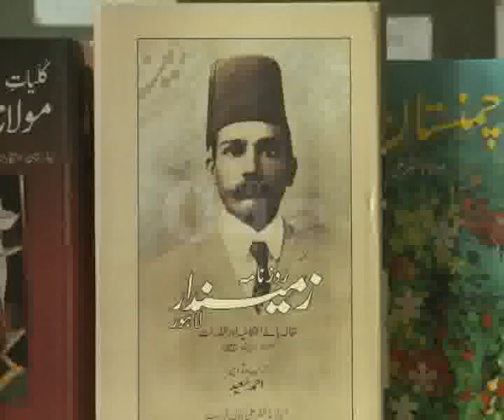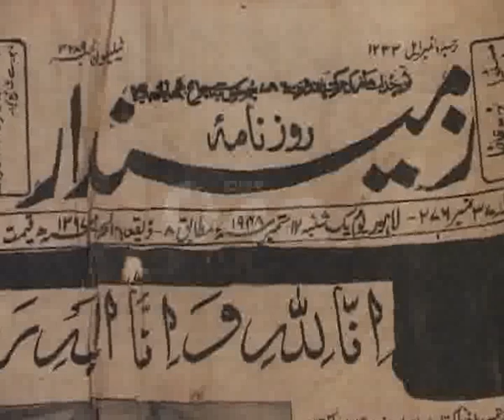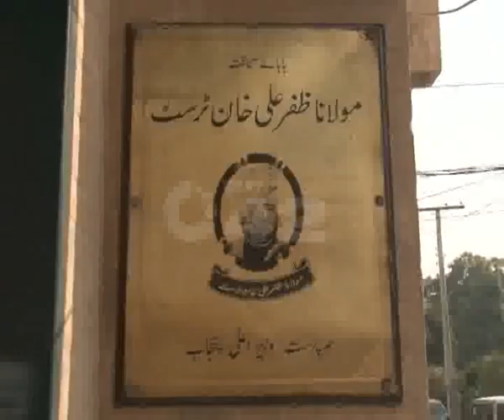Journalist Maulana Zafar Ali Khan Pkg By Akhtar Hayat City42